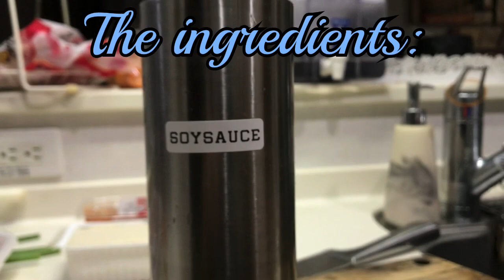Perfect Menudo na makrema ni